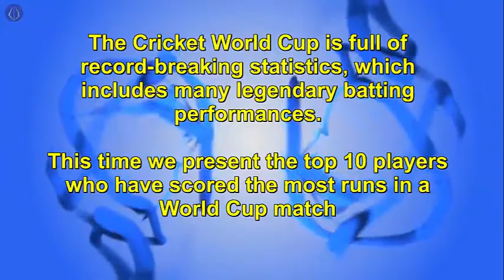TOP 10 Legendary Innings in Cricket World Cups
The Cricket World Cup is full of record-breaking statistics, which includes many legendary batting performances.
This time we present the top 10 players who have scored the most runs in a World Cup match.

1 - Gary Kirsten - 188*
Gary Kirsten of South Africa scored 188* from 159 balls against UAE at Rawalpindi on Feb. 16, 1996.
This is the highest World Cup score to date and was crucial in assisting South Africa's total of 321.
The UAE battled to 152 for 8 at the end of the innings, which were 36 short of Kirsten's individual score.

2 - Sourav Ganguly - 183
Sourav Ganguly of India scored 183 from 158 balls against Sri Lanka at Taunton on May 26, 1999.
Ganguly and Dravid added 318 for the 2nd wicket, which fell in the 46th over with India posting 373.
Sri Lanka never got going in the improbable run chase and was bowled out for 216 in 42.3 overs.

3 - Vivian Richards - 181
Vivian Richards of West Indies scored 181 from 125 balls against Sri Lanka at Karachi on Oct. 13, 1987.
Richards destroyed the Sri Lanka bowling attack as West Indies made 360 for 4 in its 50 overs.
Sri Lanka was not able to chase down the total, and crawled to 169 for 4 in 50 overs.

4 - Kapil Dev - 175*
Kapil Dev of India scored 175* from 138 balls against Zimbabwe at Tunbridge Wells on June 18, 1983.
When Kapil came, India was at 9 for 4 which soon became 17 for 5, but he launched a brutal assault.
India scored 266 for eight in 60 overs and then bowled Zimbabwe out for 235 in 57 overs.

5 – Virender Sehwag - 175
Virender Sehwag of India scored 175 from 140 balls against Bangladesh at Dhaka on Feb. 19, 2011.
Sehwag and Virat Kohli (100*) added 203 runs for the 3rd wicket as India amassed a total of 370 for 4.
Bangladesh launched a spirited chase, but it was always behind and ultimately scored 283 for 9.

6 - Craig Wishart - 172*

Craig Wishart of Zimbabwe scored 172* from 151 balls against Namibia at Harare on Feb. 10, 2003.
Wishart and Grant Flower had an unbroken partnership of 166-runs as Zimbabwe posted 340 for 2.
By the time the rain came, Namibia only managed 104 against the required 191 as per the D/L method.

7 - Glenn Turner - 171*
Glenn Turner of New Zealand scored 171* from 201 balls against East Africa at Birmingham on June 7, 1975
Turner carried his team to a total of 309 for 5 in 60 overs and the target was beyond reach of East Africa.
East Africa did well to bat out its 60 overs, but the side finished 181 runs short at 128 for 8.

8 - Andrew Hudson - 161
Andrew Hudson of South Africa scored 161 from 132 balls against Netherlands at Rawalpindi on Mar. 5, 1996.
Hudson and Gary Kirsten (83) added 186 runs for the first wicket in South Africa's 328 for 3.
Netherlands was never in the chase and confronted a humiliating defeat as finished at 168 for 8.

9 - Imran Nazir - 160
Imran Nazir of Pakistan scored 160 from 121 balls against Zimbabwe at Kingston on March 21, 2007.
Nazir's knock helped Pakistan score 349 as Zimbabwe was defeated by 93 runs under the D/L method.
Zimbabwe's target was 193 from 20 overs, but it was bundled for 99 in 19.1 overs, with Afridi taking 3-20.

10 - Andrew Strauss - 158
Andrew Strauss of England scored 158 from 128 balls against India at Bangalore on February 27, 2011.
Strauss' batting carried England to within sight of a tournament-record run chase, which ended in a tie.
Despite scoring 338, India was at door of the defeat, but ended in a tie due to bowling of Zaheer Khan.